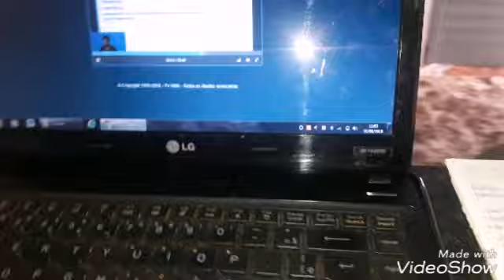Vlog faxina/ Tour pelo quarto/Passando a roupa (Parte 5)